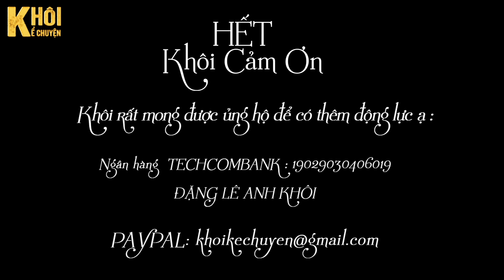TẬP 2/2 ( KẾT) : NGƯỜI CHA NƠI PHƯƠNG XA - TÁC GIẢ : TRẦN DƯƠNG | GIỌNG ĐỌC : ANH KHÔI